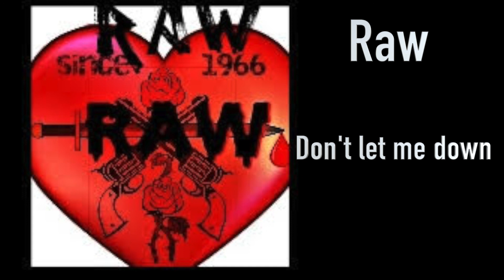Dont let me down. by Rob Luv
DJ Juice production